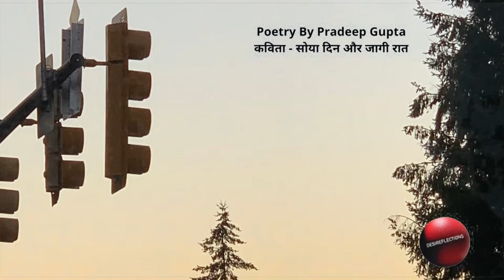सोया दिन और जागी रात@desireflections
Composed and narrated by Pradeep Gupta
        Concept SUSHMA

तुझे पता क्या गुजरी  है
तेरे यूँ जाने के बाद
करवट करवट नींद को तरसे
सोता है  दिन जागे रात

इंतज़ार में बीते पल
इंतज़ार में रहता  प्रतिपल
एक सदी जैसे  गुजरे है
मेरे  पास नहीं  है हल

मेरा मौन छल रहा मुझ को
कैसे वो कर पाए बात

देह  गंध अब तक पसरी है
जाने का नहीं लेती नाम
तेरी याद दिलाए हर क्षण
नहीं सूझता कोई काम

एक काम करना था तुझको
यादें भी ले जातीं साथ

मेरा नाम पता गुम है अब
कैसे खोजूँ उसको आज
वो तो  चला  गया है संग में
तेरे बिन हूँ मैं मौन का साज

टुकड़ों में एहसास बँट गया
कैसे सह पाऊँगा ये आघात

वादे अब भी  छलते मुझको
इन का कोई मोल नहीं अब
सहज छोड़ के  चले गए तुम
इतने निष्ठुर थे पहले कब

पूछ  रहा है रास्ता मुझसे
कोई छोड़ गया क्या   हाथ